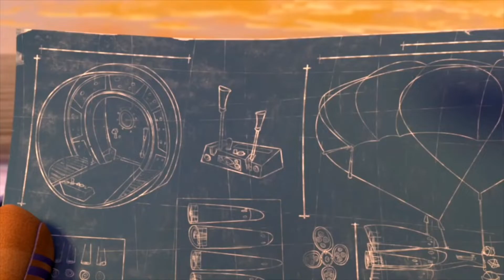niech żyje król Julian / Julian współpracuje z Armią Czerwoną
Ja również współpracuje🙃🤷‍♂️😄